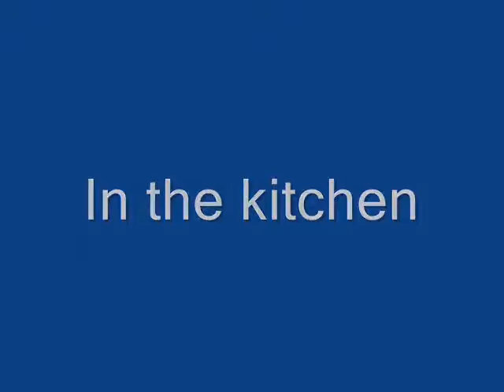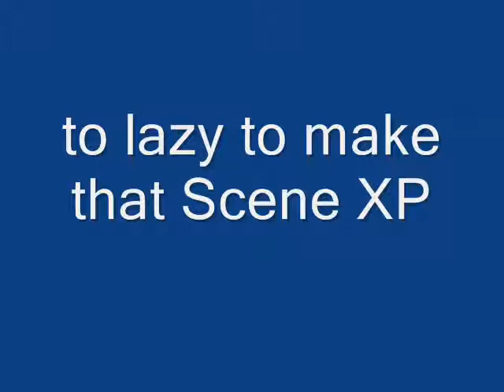Silver's Haircut Part 1.wmv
Finally up huh sorry its so short it was 3 am when i made this and i was about to pass out